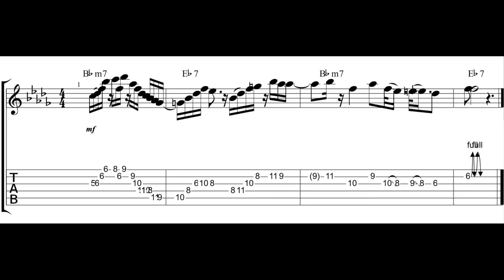Guitar Lick # 1 (Notes and TABs)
Кусочек гитарного соло в стиле фанк, тональность - Си бемоль минор, темп - 110 ударов в минуту (Дорийский Лад)

Jam track produced by Mike Konoval:
Автор Джем Трека Михаил Коновалов: